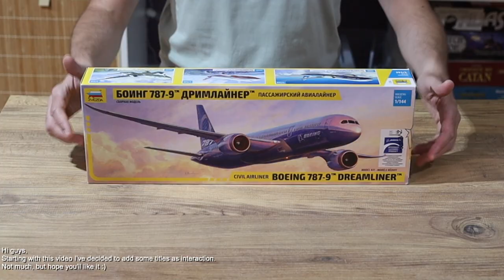Zvezda Boeing 787-9 Dreamliner: SPECIAL 75 YEAR ANNIVERSARY amazing livery | Step by step assembly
Hello guys,
While we're waiting for a model release of the not that popular dreamliner 787 - 10 ☺️ , allow me to present my quick, step by step build of the ZVEZDA 787-9 Dreamliner in Saudia Airlines ( Saudi Arabia ), the special 75 year anniversary livery from nazca decals.

I've already said this in the video but I'll reiterate this: this kit is marvellous ☺️ It's high quality and a pleasure to build. Highly recommend this to anyone.
If a rating is needed i'll put this as a Revell level 3 complexity, so yeah, an easy kit for everyone to build. Enjoy!!

Decals are from nazca-decals. 8 out of 10 my rating for these. The print is excellent but there some small mismatches which you need to pay attention. But other than that, all good with these.

00:00 Intro
00:22 Unboxing
01:03 Fuselage
05:13 Engines
07:26 Landing gear
09:28 Decals
11:12 Showcase
13:03 Size comparison with A350-900 and 777-300 ER

The clip was filmed with canon RP , canon EF 40 mm f2.8 pancake lens and gopro 7 silver.

Part of the gear I've used:
China cheap starter class airbrush set
Revell aqua colors. I actually recommend these as it's easy to work with and they dry quickly :)
Revell and Italeri basic brushes
Generic plastic primer spray
Zvezda plastic putty
Generic polish tube
OEM sand paper 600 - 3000

#1:144
#787-9